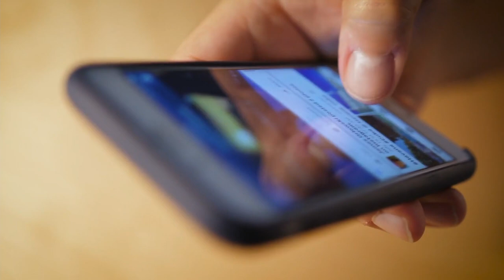LUIGI & ALESSANDRA 🎉 | STORY | American Style Wedding | Musica Matrimonio | Villa dei Fiori (LE)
🥳American Style Wedding nasce per STUPIRE e per rendere memorabile la festa come mai visto prima in Italia con tecniche e strategie d’approccio che valorizza gli sposi partendo dalla loro storia e disintegra la la NOIA in un colpo! 😳

Lavoriamo e Seguiamo per scelta solo 40 Coppie durante l’anno portandole a trasformarsi in CELEBRITY!

Se sei pronta a fare la DIFFERENZA come hanno fatto centinaia di coppie in questi anni, attraverso questo Metodo in continua evoluzione avrai le giuste armi per lasciare senza parole anche il più scettico dei tuoi inviati!

ed immergiti nel NUOVO video Corso “Rivelazione” in cui al suo interno scoprirai come Fare la DIFFERENZA 🇺🇸

📣 Una Wedding STORY travolgente di una coppia, Ambiziosa, Attenta ai dettagli che si è messa in gioco, nel DISTINGUERSI dai soliti matrimoni fotocopia, ed ha fatto del suo giorno un CAPOLAVORO, un matrimonio da effetto "WOW" ad alto tasso emotivo scenico in grado di Sbalordire tutti i loro ospiti, sono LUIGI e ALESSANDRA.

🎯Una storia affascinante nata online, sfociato in un amore Folle!

🔹Quando ci siamo conosciuti per la prima volta, durante la Consulenza abbiamo cercato di analizzare i loro caratteri, nel fonderli e trovare la giusta quadratura, ed abbiamo capito esattamente come volevano realmente sentirsi, andando a fare un viaggio nel futuro, ci siamo immaginati insieme una Festa da URLO e diversa dalle altre, creando un Mix perfetto tra Romanticismo e Divertimento. Avevano un OBIETTIVO grande: LASCIARE il segno, come un matrimonio mai visto fino ad ora!

👉A noi piacciono le sfide, ed abbiamo esaudito i loro desideri guidandoli in tutto il percorso!

🚀Mettiti comoda e ascolta il racconto dei nostri sposi rivoluzionari per capire ciò che hanno vissuto...😎

⛔️Da NON perdere fino all’ultimo secondo... PRONTI???